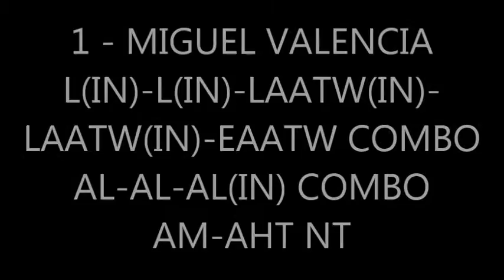My top 5 eaatw